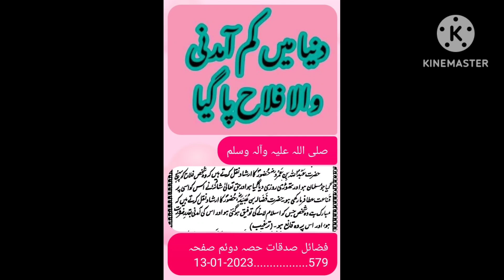Amdani kam.Mehangai zyada.Amdani.Mehangai.Duniyan. Dunya.Falah.